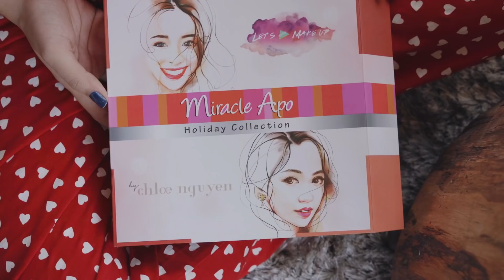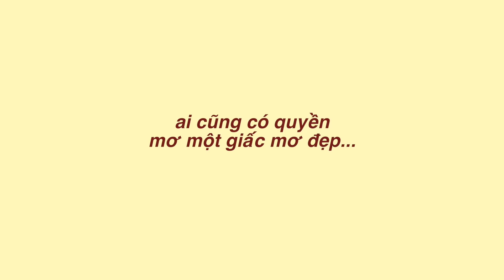CHO TRỜI SÁNG LÊN VÀ ÁNG MÂY TƯƠI HỒNG 🌥 CTSLVAMTH | Letsplaymakeup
Một video với tựa đề ngớ ngẩn nhưng liên quan đến chủ đề lắm à nghen! AP đã dũng cảm khoe khuôn mặt ngái ngủ của mình, sau đó đưa mọi người đến với morning routine trước khi đi làm của bản thân. LƯU Ý XEM ĐẾN HẾT CLIP NHA =))))).

PLOT TWIST CUỐI CLIP XIN MỜI XIN MỜI =))))))

Sản phẩm dùng trong video,
Kiehl's Clearly Corrective Purifying Foaming Cleanser
Su:m37 Waterfull Refreshing Toner
Laneige Water Bank Hydro Essence
Kiehl's Daily Reviving Concentrate
Lancome Advanced Genifique Youth Activating Concentrate
Su:m37 Water Gel Cream
Dove Go Fresh
Su:m37 Sun Away Cooling Sun CC = đây là sản phẩm chống nắng dạng cushion hen!
Clio Kill Cover Airy Fit Concealer
MUFE Matte Velvet Skin Powder Foundation
Lustre Brow Defining
Charlotte Tilburry Film Star Bronze and Glow
Hourglass Blush màu Diffused Heat
Miracle Apo Lip Lacquer màu Energy
Klorane Oatmeal Dry Shampoo

Một số thông tin khác,
AP bận PJ H&M nhaaa
Giày trắng Pedro
Túi trắng Bao Bao Issey Miyake
Venue quay không phải phòg tui đâu... khúc cuối mới là thiệt nha =)))
Tui rảnh ngày Chủ Nhật nên quay video ngày Chủ Nhật đó! Morning routine này là ngày trong tuần nhé!
Behind the camera là anh Kubi Huy và @trymderella hahaha
Title lần này chơi lớn có hẳn hashtag =))))
Routine trong clip mặc dù diễn diễn cho đẹp nhưg sự thiệt ngày nào mình cũng zị, chỉ là bớt đẹp hơn xíu thoii hahaha

CẢM ƠN CẢ NHÀ ĐÃ ĐỌC ĐẾN ĐÂY!! VIDEO NÀY THIỆT SỰ MONG LÀ ĐÃ ĐEM ĐẾN TIẾNG CƯỜI CHO MNG HAHAHAHA.

Mình hiện diện ở khắp mọi nơi,